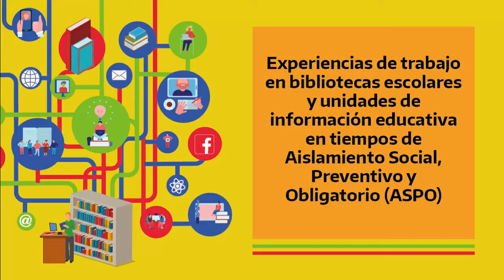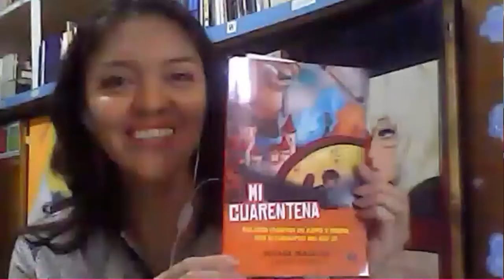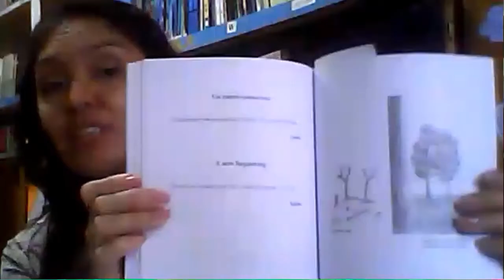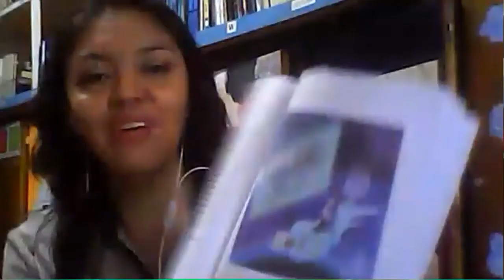Experiencias: Mi cuarentena. Relatos escritos en Aspo y DISPO por estudiantes del CET 31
Biblioteca del CET 31. Villa Manzano, Río Negro.

"Mi cuarentena" fue un concurso literario organizado en agosto de 2020 por la biblioteca. La convocatoria fue abierta a todas y todos las los estudiantes para que participaran escribiendo microrrelatos con temática libre. El inicio de los casos de COVID-19 coincidió con el concurso y este contexto enriqueció los trabajos producidos que expresaron sentimientos de una enorme intensidad. Ya sea desde la autorreferencia o la ficción, las y los participantes presentaron creaciones capaces de conmover a quienes las leían. El jurado tuvo dos semanas para dar su veredicto.
El proyecto apuntó a fomentar la escritura y la lectura en las y los estudiantes y la comunidad. Buscó promover la lectura de microrrelatos, intercambiar experiencias, valorar la escritura como herramienta de expresión y difundir en la comunidad los trabajos producidos.
Diez ilustradores e ilustradoras argentinas y argentinos, una de España y cinco de Asia realizaron un dibujo en cada relato.
Se trabajó en conjunto con el Atelier de arte de la reconocida artista Hui Fong, de Brunei, para que cinco estudiantes de dibujo de esa prestigiosa academia, pudieran realizar una obra basada en ellos. La traductora Cintia Sbrolla, tradujo los relatos al inglés.
El libro ya está impreso y se está distribuyendo.